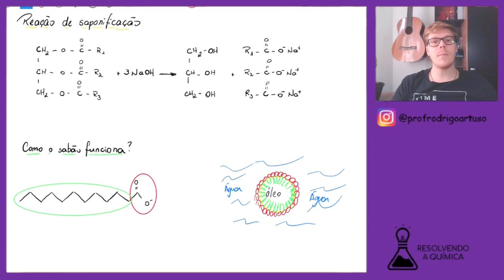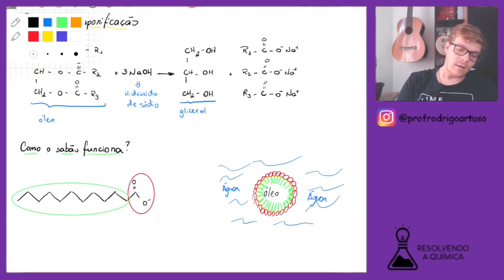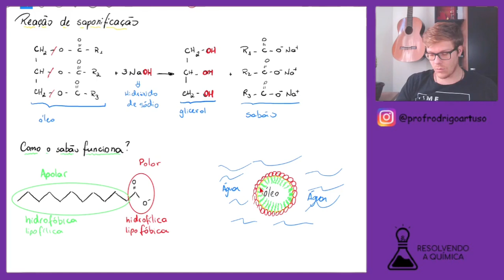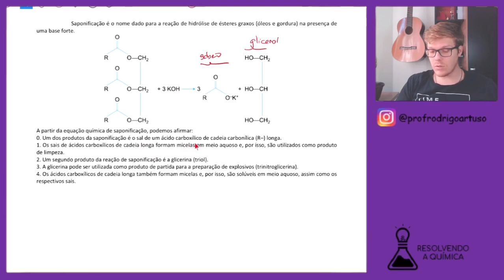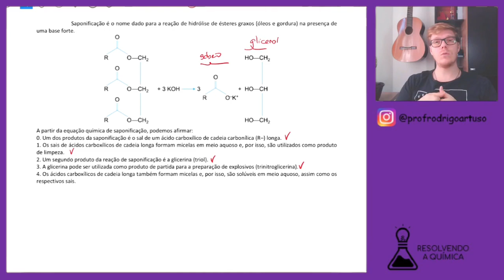Como fazer sabão na garrafa (reação de saponificação)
Mais um vídeo da série "um experimento+uma explicação+um exercício"
Nesse vídeo mostro como fazer um sabão de óleo e soda na garrafa.